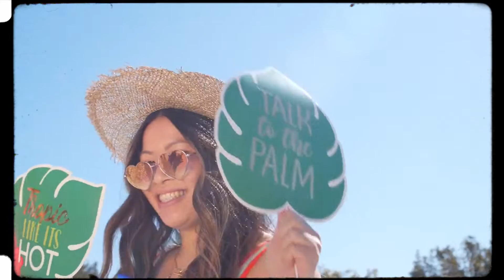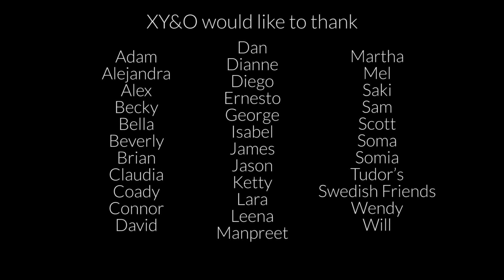A Wilder Way - XY&O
Written & Produced by XY&O.
To everyone in the video, we love you.

ABOUT XY&O
Nick Kelly - Guitars, Bass
Tudor Davis - Keyboards, Percussion, Programming